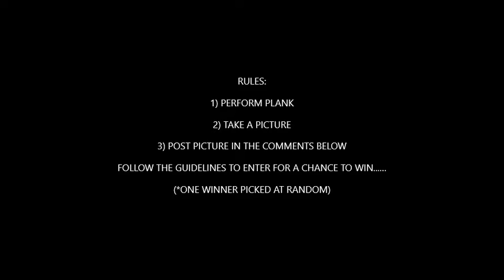Fountain View Fitness - Home Workout: Plank Challenge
Perform a Plank
Take a photo of yourself and place in Facebook comments to this post
You can win a Fountain View Fitness reusable tote